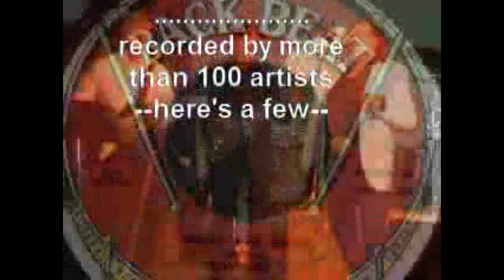treat her right +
live,studio 60s 70s 80s 90s